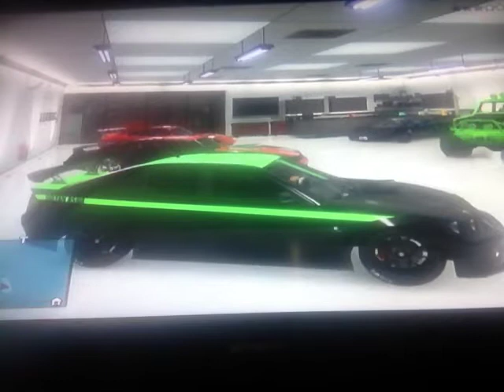Gta 5 massacre